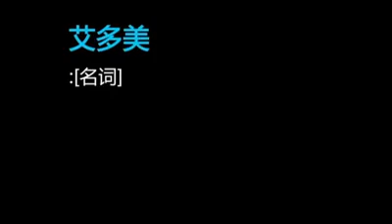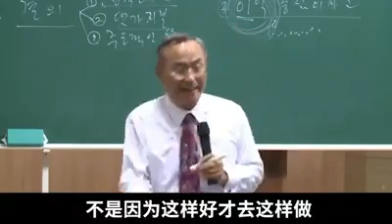Atomy 艾多美朴韓吉董事長 -談談艾多美原則中心文化並與所有會員一同宣示倡議 中文字幕